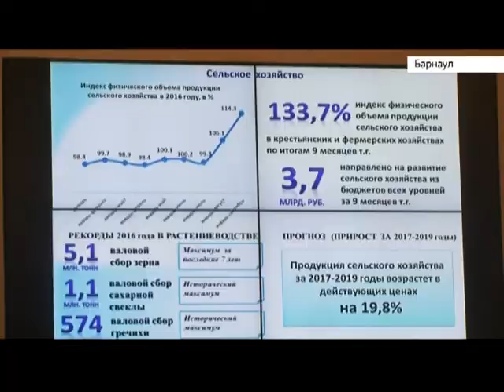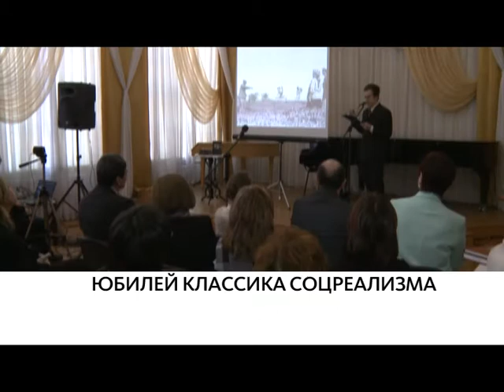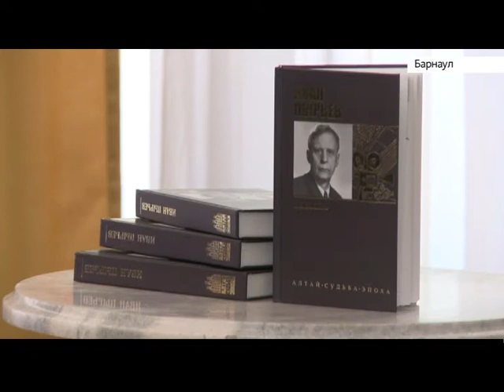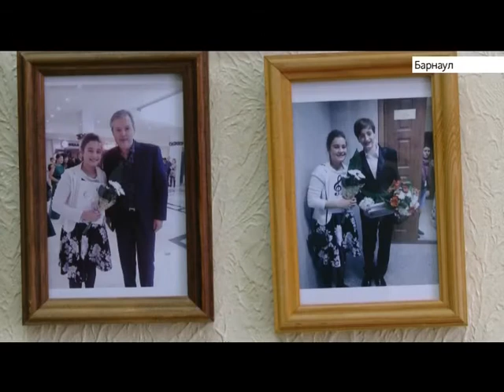Новости ИТОГИ 19.11.2016